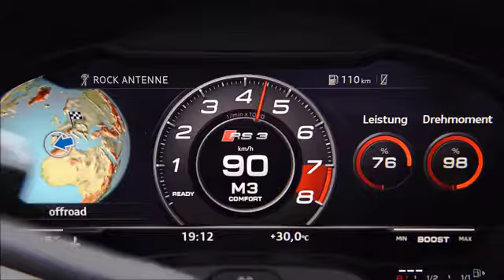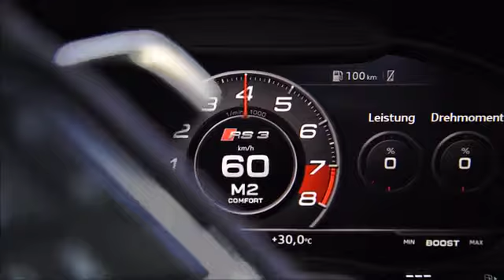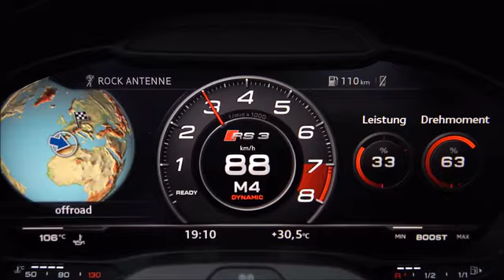2018 Audi RS3 Sedan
We've been eagerly awaiting the arrival of the 2017 Audi RS 3 on our shores, and it's finally here. Edmunds Road Test Manager Jonathan Elfalan gets his hands on the 400-horsepower pocket rocket, in Catalunya Red, to find out how quickly it'll clear a quarter-mile and then spends a few laps around the handling circuit to suss out how well it gets around corners. He'll also have a look at the interior to see how it compares against the popular Audi A3, on which it is based.
Q: How much does the 2017 Audi RS 3 cost?
A: The 2017 Audi RS 3 starts at $55,450, including destination. The vehicle tested in this video has a few packages, including the Dynamic ($1,450), Dynamic Plus ($4,800) and Technology ($3,900) packages, along with a few other aesthetic options that bring it to $66,775. This is slightly above average for the segment.
Q: What kind of powertrain does the Audi RS 3 have, and how much horsepower and torque does it put out?
A: The 2017 Audi RS 3 has a turbocharged 2.5-liter five-cylinder paired to a seven-speed, dual-clutch automatic transmission. The inline-five, which has a unique cylinder firing order, is what gives the RS 3 its distinctive engine and exhaust sound. The engine churns out 400 horsepower and 354 pound-feet of torque.
Q: What are the Audi RS 3's main competitors, and where does it stand among them?
A: The RS 3's main competition is the BMW M2 and the Mercedes-AMG CLA 45 4Matic. Neither makes as much power or torque as the RS 3, but both weigh in a little lighter. The RS 3, as tested, is the quickest of the bunch and strikes the best balance between performance and utility.